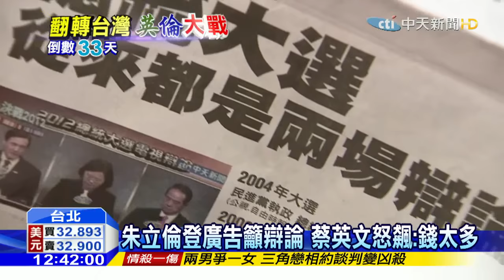20151214中天新聞 總統大選號次 朱玄配1、英仁配2、宋瑩配3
總統大選今天抽號次，國民黨「朱玄配」抽到1號，民進黨「英仁配」抽到2號，親民黨「宋瑩配」抽到3號，民進黨隨即在競總掛上號碼，更喊出英仁雙全、台灣向前，另外，朱立倫也幸運抽中，從參選開始，就大打one Taiwan的slogan。不過，號次確定，總統大選辯論還是未明，朱立倫今天刊登廣告指出總統辯論會按慣例至少都要有兩場，蔡英文立刻怒飆「這有什麼好登廣告呢！」更譏諷「朱立倫錢是不是太多啦！」。